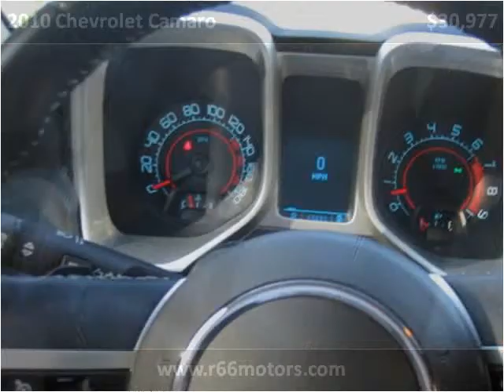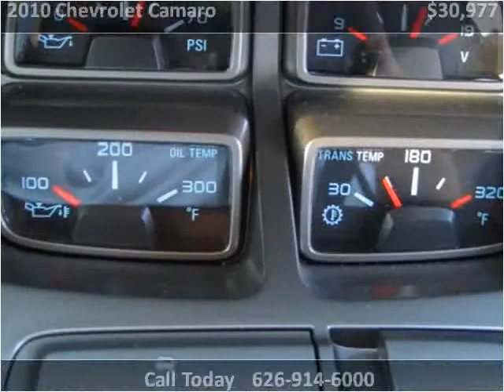2010 Chevrolet Camaro Used Cars Glendora or Baldwin Park CA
This 2010 Chevrolet Camaro is available from Route 66 Motors.